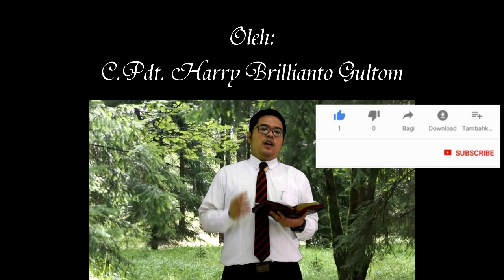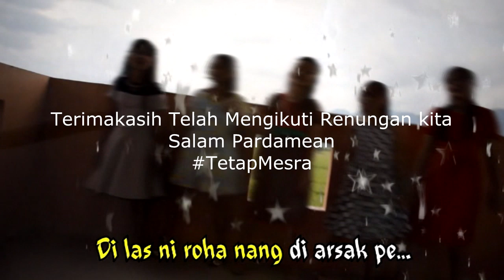Renungan Epistel Pengganti Partangiangan HKBP Pardamean (Epesus 5 : 15-21)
Video ini adalah renungan Epistel Pengganti Partangiangan yang tidak bisa dilaksanakan karena Wabah Corona. Semoga Kebutuhan Rohani Jemaat HKBP Pardamean secara Khusus, dan Jemaat HKBP secara umum terpenuhi melalui kehadiran Video ini.